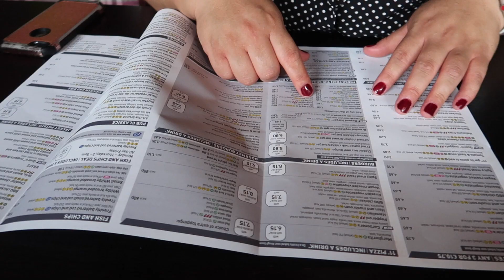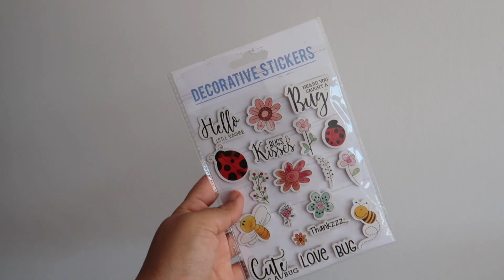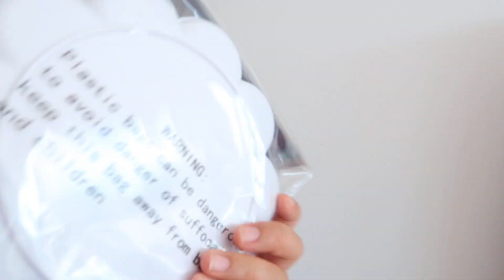I have story to tell & H&M home haul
Hi everyone. Here is a short vlog. We nepali moms went out for a girl lunch and had a fab time. I have also included H&M and B&M home haul. I absolutely love H&M home stuff. I hope you guys enjoy this weekly haul.

VIDEO SCHEDULE - Every week Thursday and Sunday 1 pm GMT 🇬🇧

TEAMI BLENDS
25% code:  FBB25